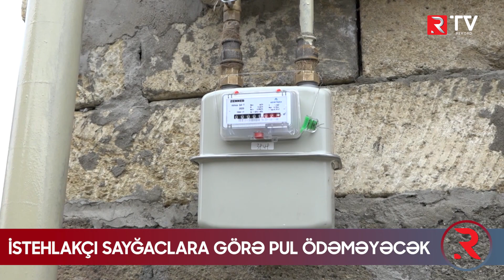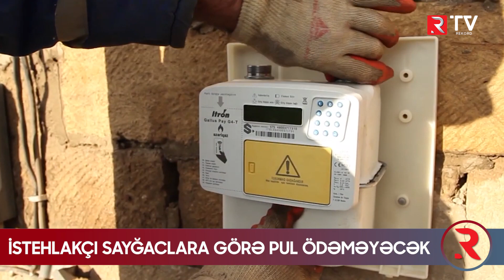İstehlakçı sayğaclara görə pul ödəməyəcək